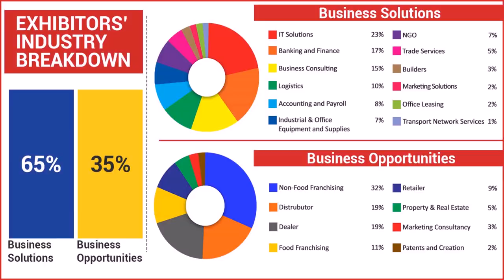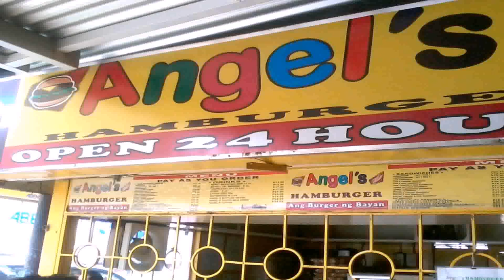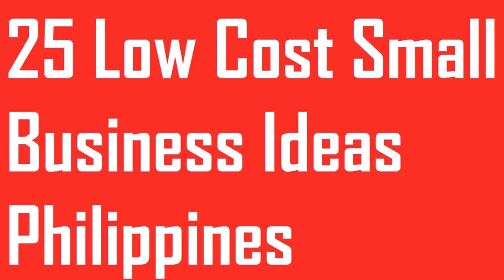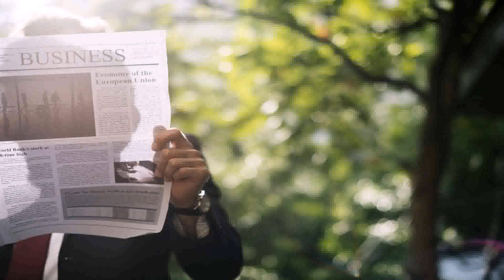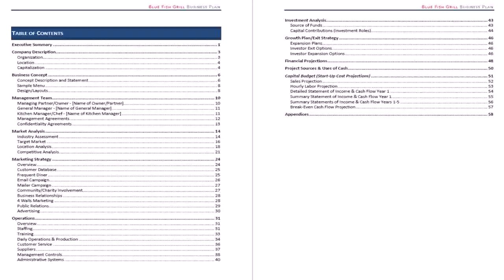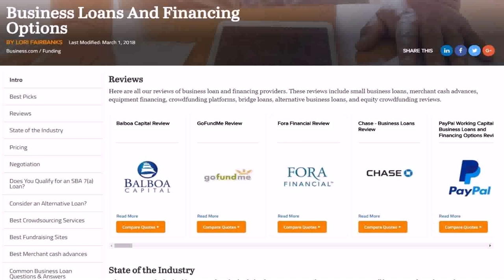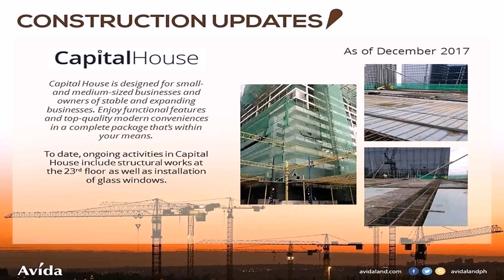Best Business Small Capital Philippines - DaddyGif.com (see description)